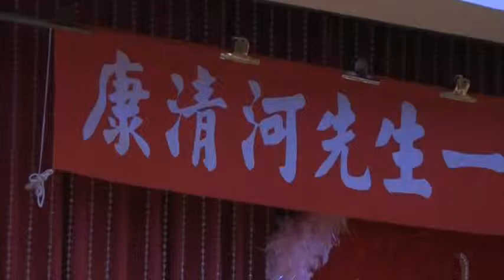康清河一桿進洞邀請賽12